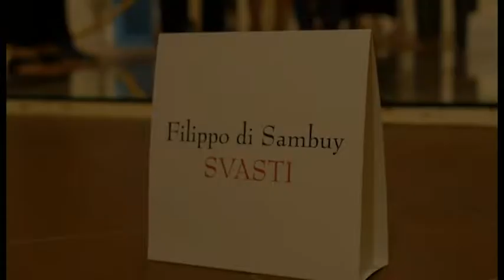Svasti, la mostra di Filippo de Sambuy a Cortona